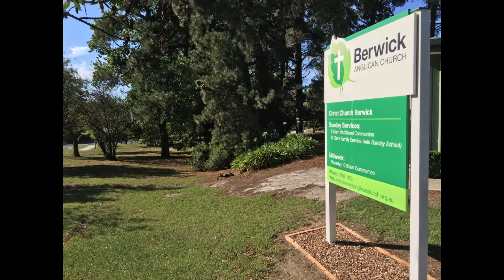20191225 Philippians 2:1-4, Jesus Our Encouragement and Comfort, Reece Kelly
Sermon on Philippians 2:1-4, preached by Reece Kelly at Berwick Anglican Church on 25th December 2019. (Melbourne, Victoria, Australia)